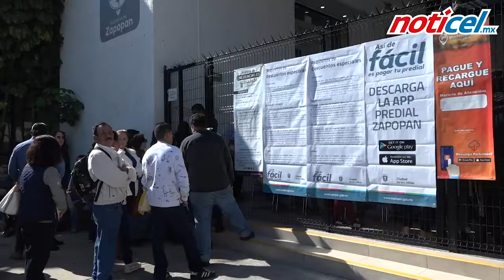En enero, febrero y marzo aprovecha los descuentos para pagar el refrendo vehicular